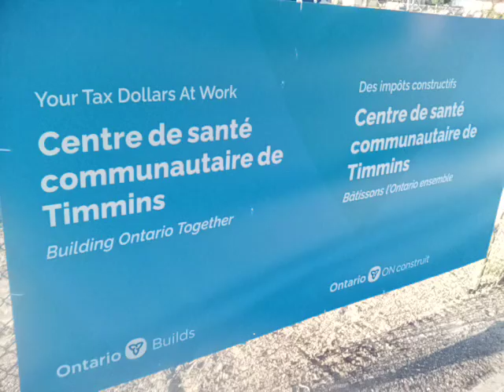News Now Timmins Independent Media First Story